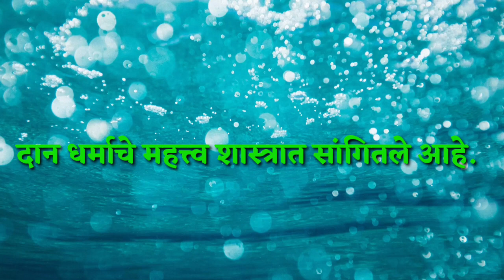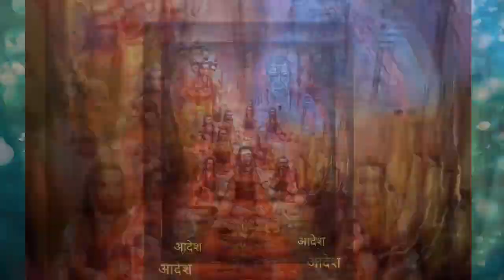सोमवती अमावस्या माहिती|Somavati amavsya|20feb2023|सोमवार|फाल्गुनी अमावस्या|अमावस्या काय करावे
सोमवाती अमावस्या माहिती|Somavati amavsya|20feb2023|सोमवार|फाल्गुनी अमावस्या|अमावस्या काय करावे

Somvati Amavasya Puja Vidhi I Somvati Amavasya Ki
Katha

somvati amavasya
Somvati amavasya 2023
somvati amavasya puja vidhi
somvati amavasya kab hai
somvati amavasya 2023 date
somvati amavasya ki katha
somvati amavasya ki kahani
somvati amavasya vrat katha
somvati amavasya ki puja vidhi
2023 mein somvati amavasya kab hai
februar mahine mein amavasya kab hai